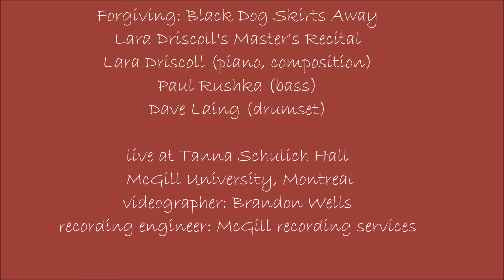Forgiving: Black Dog Skirts Away- Lara Driscoll Trio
"Forgiving: Black Dog Skirts Away"
Lara Driscoll (piano & composition)
Paul Rushka (bass)
Dave Laing (drums)

Lara Driscoll's Master's Recital
Live at Tanna Schulich Hall
McGill University
Montreal, QC Canada
Videographer: Brandon Wells
Audio Engineer: McGill Recording Services